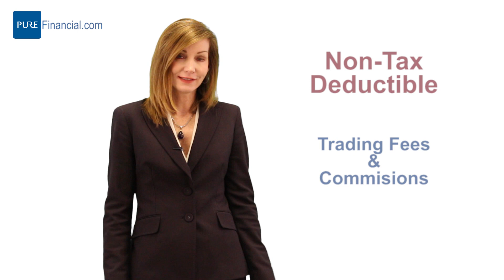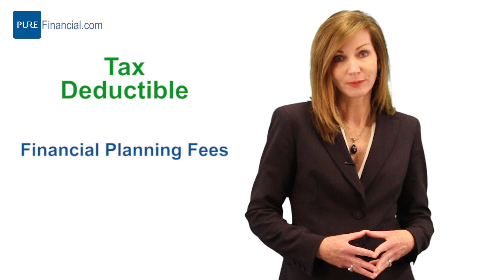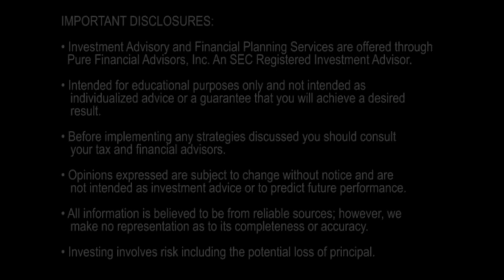Which Investment Fees are Tax-Deductible?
Whether you manage your own portfolio or use the services of an investment advisor, there are costs associated with your investments, some of which are tax-deductible and some of which are not. Karen Baszak, CFP® explains this in more detail. You can find your fees that are eligible for deduction listed on schedule A of your tax return on line 23.

Transcription:

"Hi, I'm Karen Baszak, Certified Financial Planner™ with Pure Financial Advisors, and this is the Question of the Week. This week's question is: Which investment-related fees are tax- deductible? There's a lot of confusion on this issue. Whether you manage your own portfolio or use the services of an investment advisor, there are costs associated with your investments, some of which are tax-deductible and some which are not.

Let's start by taking a look at some of the common fees that are not deductible. The first is trading fees and commissions. While these aren't deductible for tax purposes, they will add to your cost basis, so if it's related to an investment held outside of a retirement account, you'll at least get some tax benefit for this when you sell the security. Internal fund expenses are another example of a non-deductible cost. These are the administrative costs that mutual funds and exchange-traded funds charge, and they typically range from a quarter of a percent to half a percent annually, none of which are tax-deductible. Lastly, you cannot deduct advisory fees paid directly from retirement accounts. You could deduct these fees if you paid them out of pocket rather than directly through the account, but if they come out of the account, they come out as a tax-free and a penalty-free distribution, and depending on your tax situation, this could actually offer you a greater benefit in the tax deductibility.

Next, let's review some of the common fees that are tax-deductible. Financial planning fees are eligible for deduction, and if you own a rental property or small business, often these fees can be deducted as the rental property expense or a business expense. You can also deduct estate planning fees. If you have legal costs for either setting up a trust or amending an existing trust, these are also eligible for deduction. Safe deposit box fees are another eligible deduction. While you can't deduct advisory fees paid directly from retirement accounts,  you can deduct advisory fees paid from non-retirement accounts, such as accounts titled under your trust or held jointly. Lastly, you can deduct the cost of subscriptions for financial publications, as long as you are using them to help make financial decisions.

The other important thing you need to know is that fees that are eligible for deduction are listed on schedule A of your tax return on line 23, the total of items from line 21 to 23 of schedule A are only deductible to the extent that they exceed 2% of your adjusted gross income (AGI). So, the higher your income, the less likely it is that you will be able to deduct these costs. Still, it's worth taking a look at what might be deductible, otherwise you could miss out on a viable tax break. I'm Karen Baszak, and that was your Question of the Week."

As with any tax matter, you should always consult a qualified tax professional for guidance.

IMPORTANT DISCLOSURES:
Ask Pure